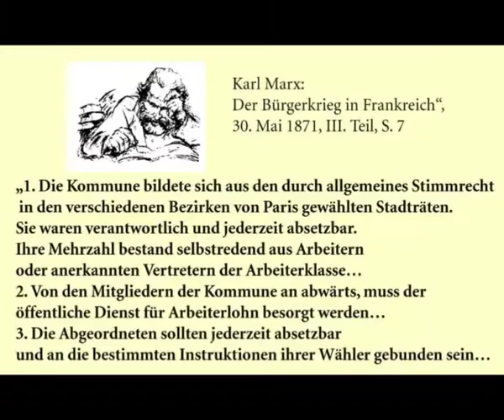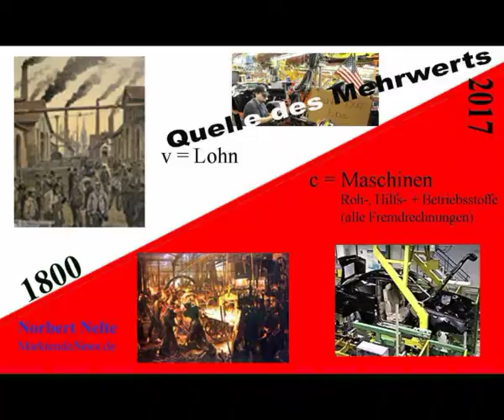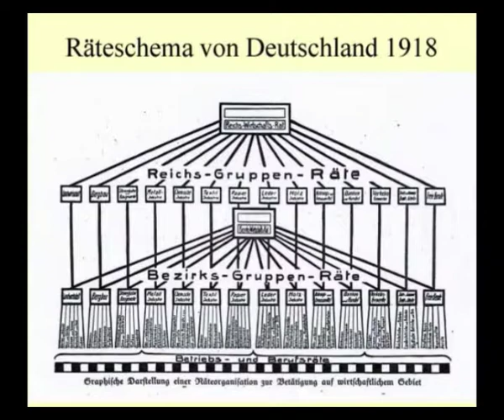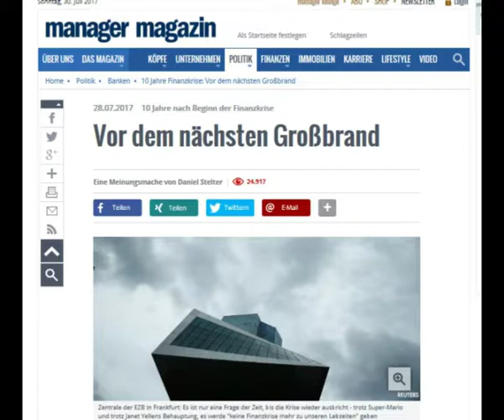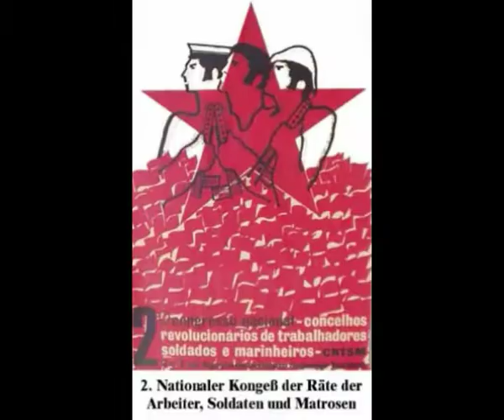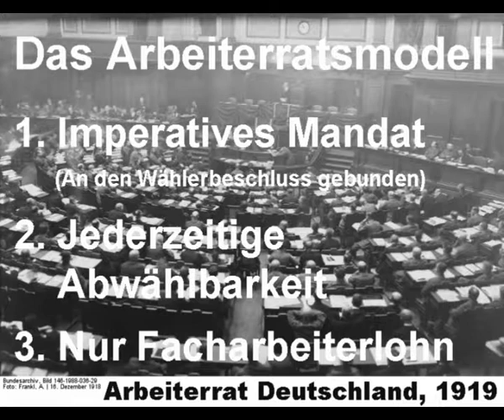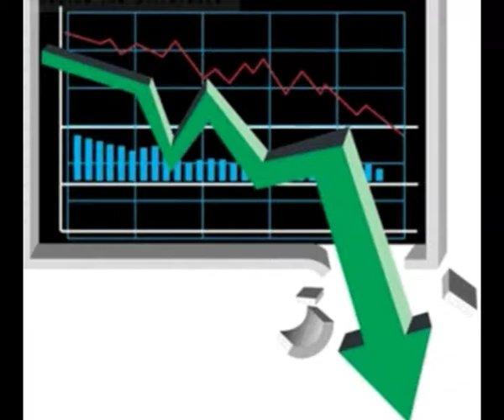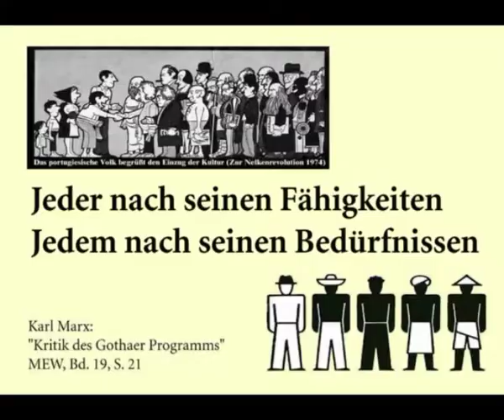Du wirst noch die Revolutionen erleben 1/2 Sozialismus - Norbert Nelte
Du wirst noch die Revolutionen erleben - Norbert Nelte - Wirtschaftskrise 2017 – Für eine basisdemokratische Räterepublik - Alternative
Links
0 Norbert Nelte „Geschichte und Logik der Arbeiterräte“
1a ein. In Portugal gab es 1974
2 Karl Marx: " Kritik des Gothaer Programms ", MEW, Bd. 19, S. 21, hier S 8
3 Leo Dawidowitsch Trotzki: "Verratene Revolution", Schriften, Bd. 1.2, Hamburg 1988, S. 758, ff